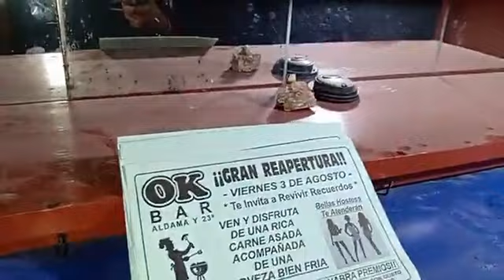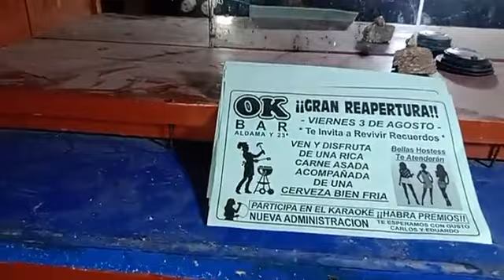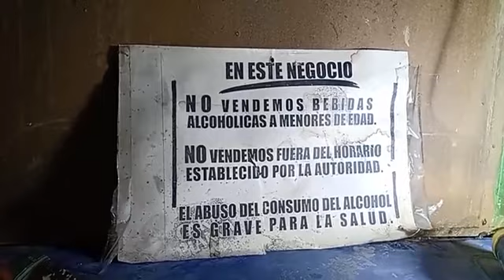La N!ñ4 que se aparece en el bar investiga Roberto Reyes el Ghost Rider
Todos los créditos y agradecimientos para Roberto Reyes el Ghost Rider

00:00parte1
10:00parte2
20:00parte3
30:00parte4
40:00parte5
50:00parte6
01:00:00parte7
01:10:00parte8
01:20:00parte9
01:30:00parte10